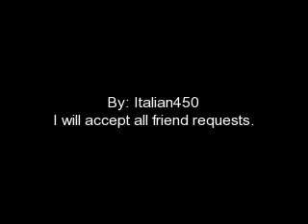Fourth of July Fireworks.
Real photos of fireworks.